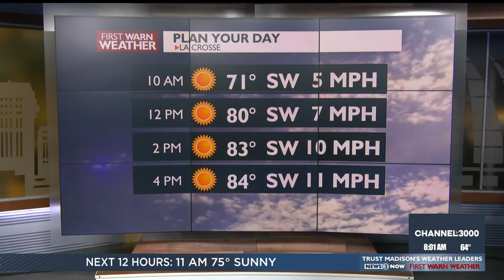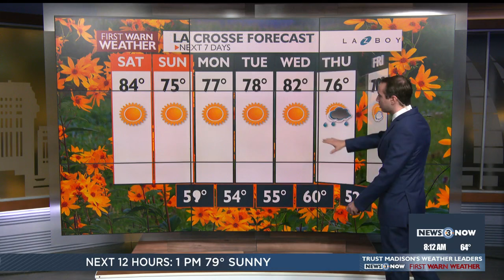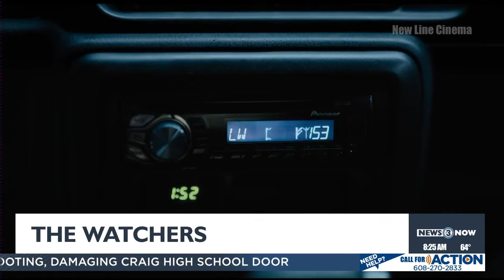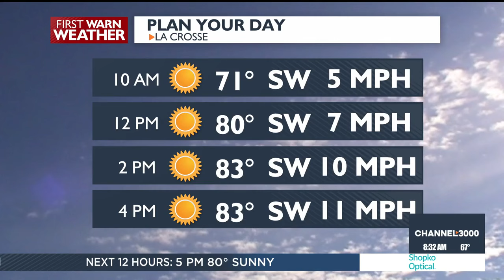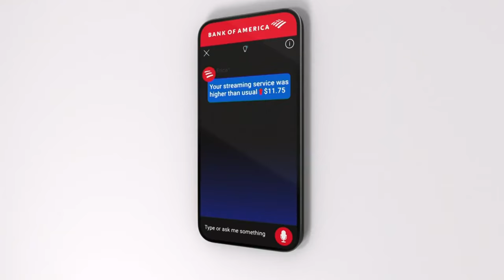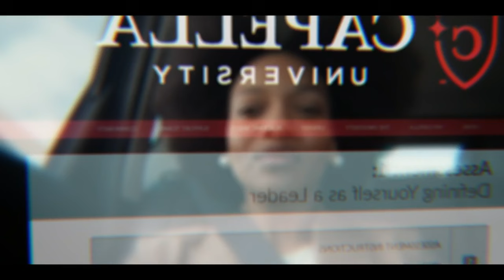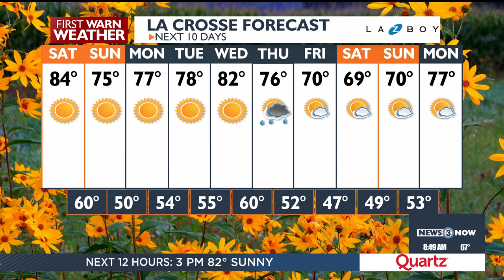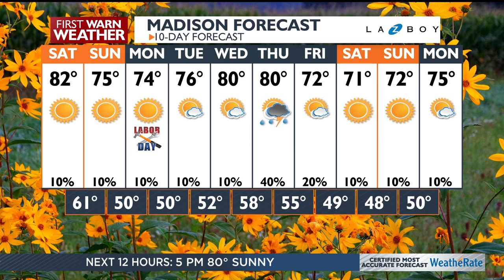Weekend Mornings: August 31, 2024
Get your Saturday, August 31, 2024 morning news update from WISC-TV News 3 Now and Channel3000.com in Madison, Wisconsin.